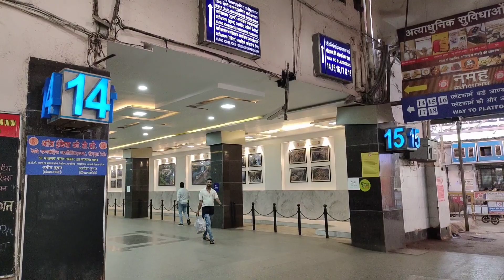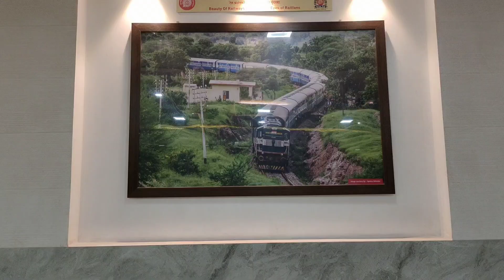CSMT RAILWAY STATION IN MUMBAI | 1to 18 platforms| CST STATION IN MUMBAI IN TELUGU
Edited by VideoGuru to Mumbai journey |Hyderabad to Mumbai Hussain Sagar express full journey
హాయ్ ఫ్రెండ్స్ నేను మీ Telugu Travel Master. నేను కాకినాడ  నుండి ముంబాయి వెళ్తున్నాను. ముందుగా నేను కాకినాడ నుండి సికింద్రాబాద్ గౌతమి లో ప్రయాణం చేశాను .అక్కడి నుండి మధ్యాహ్నం రెండున్నర గంటలకు హుస్సేన్సాగర్ express  లో ప్రయాణం చేశాను ముంబై చేరుకున్నాను .నా యొక్క జర్నీ విశేషాలు మీతో షేర్ చేసుకుంటున్నాను.
to Mumbai journey by train